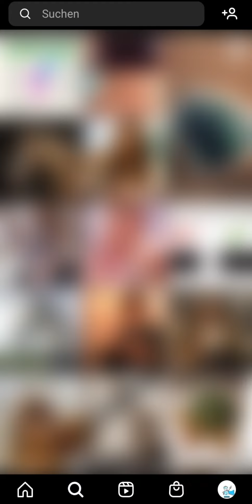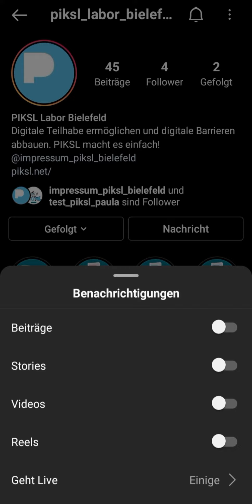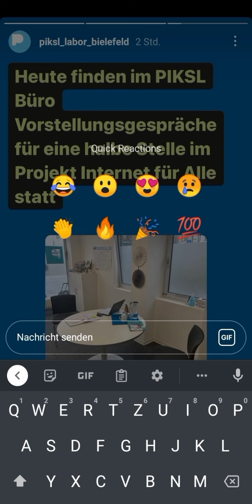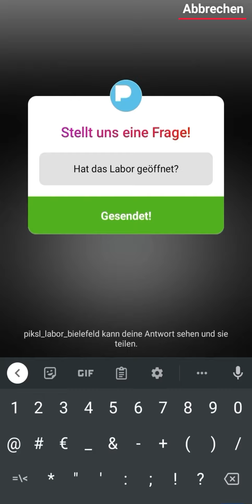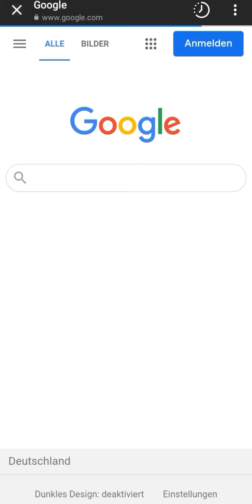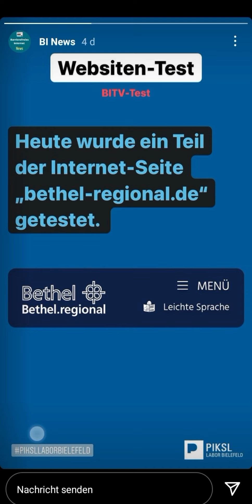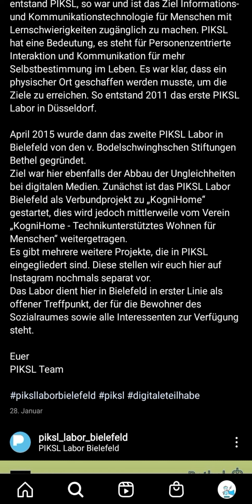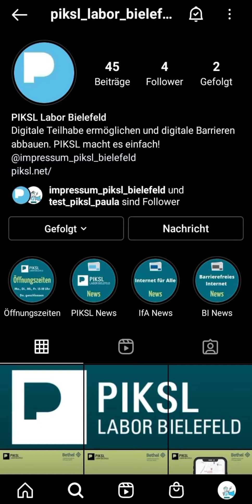Teil 2: Instagram Erklärung | PIKSL erklärt | PIKSL Labor Bielefeld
0:00 Begrüßung
0:16 Inhalte von Teil 2 und Teil 3
0:35 Aufrufen unseres Profils
1:20 Aufbau unseres Profils
3:16 Erklärung von Storys
6:47 Storys: Standort-Sticker
7:11 Storys: Hashtag-Sticker
7:40 Storys: Fragen-Sticker
8:23 Storys: Abstimmungs-Sticker
9:43 Storys: Link-Sticker
11:18 Aufbau unseres Profils: Highlights
14:24 Aufbau unseres Profils: "Feed"
18:36 Weiterer Aufbau unseres Profils
19:03 Verabschiedung

In diesem Video zeigen wir euch das Instagram Profil vom PIKSL Labor Bielefeld und wie ihr es finden könnt. Im letzten Teil der Erklärung haben wir euch die Startseite, Direkt-Nachrichten und Suchfunktion von Instagram gezeigt. Im nächsten Teil, der am 17. März veröffentlicht wird, zeigen wir euch "Reels", den Shop von Instagram und euer eigenes Profil.

JETZT NEU: Ab sofort sind wir auch auf Instagram unter "piksl_labor_bielefeld" zu finden: